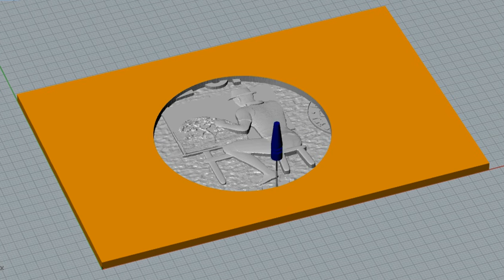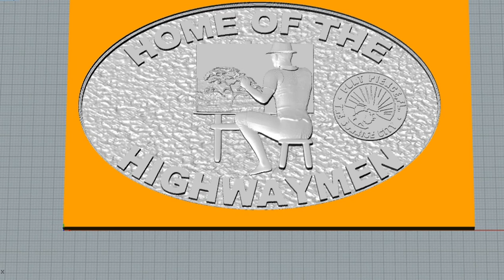CNC simulation timelapse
This is a timelapse of a simulation for a CNC project of a logo seal.